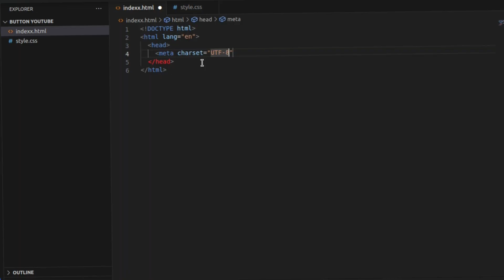button hovering effect using html and css#html css vscode button button hovering